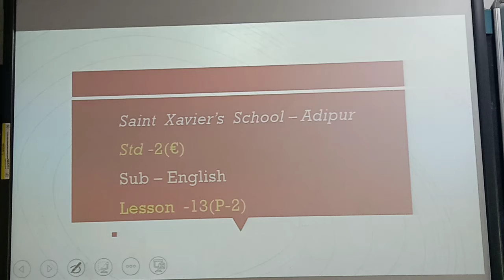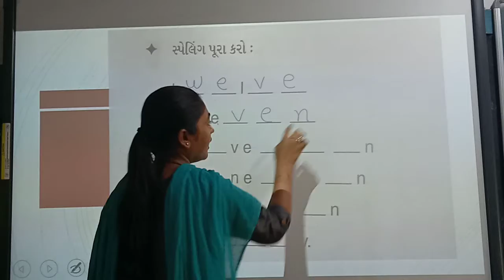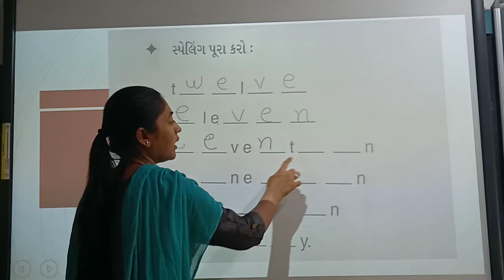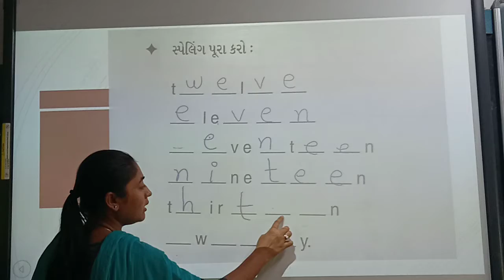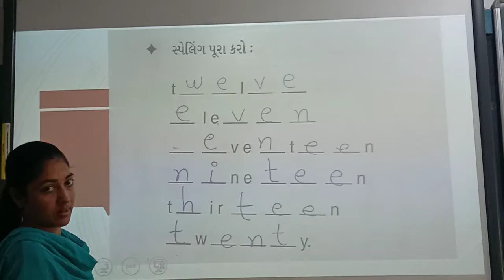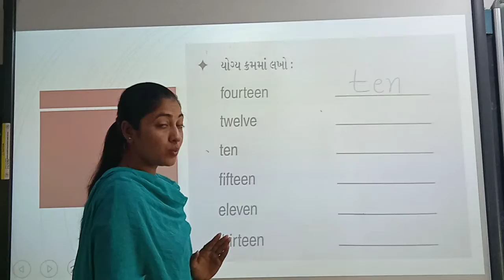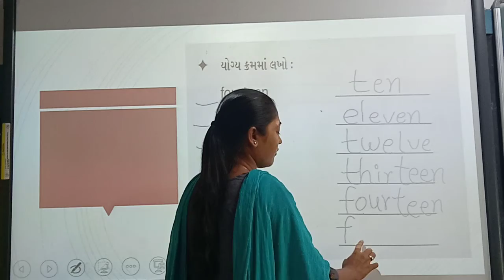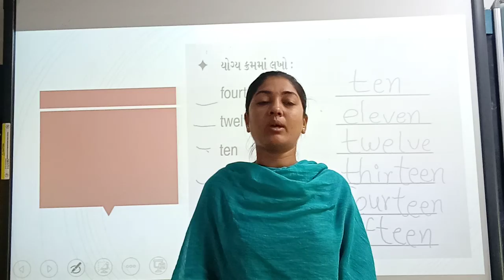Std:-2E Sub:-English L-13 (P-2)